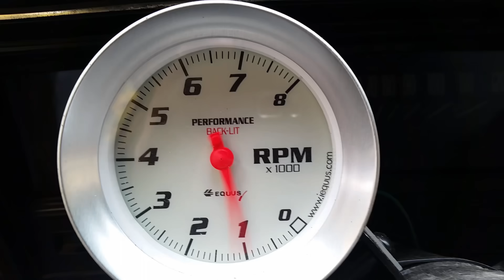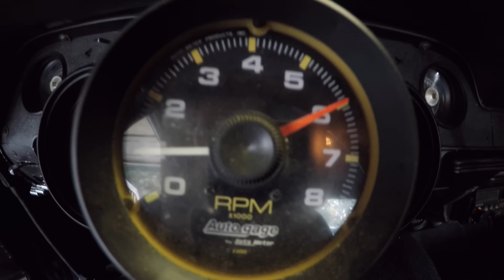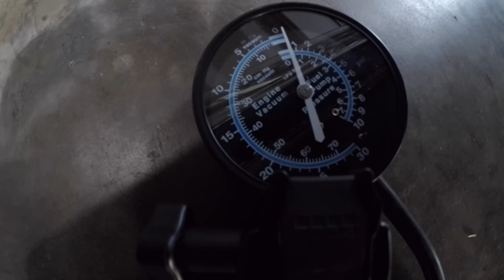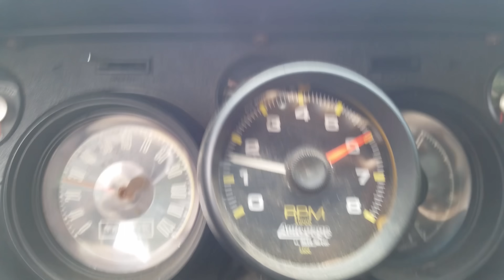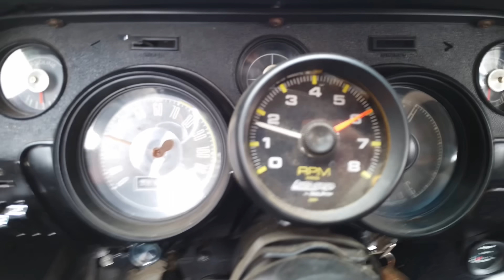Small Cubes... Big Power! | Not Rod Ep. 11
Ryan pulls out this 289 time capsule with a rich history including the purchase of the car 20 years prior by Ryan's father.  Shortly after which Ryan's father passed away, leaving the car to sit in a garage for most of that time.  Now Ryan must dial the machine back in with carb tuning, ignition timing and a lot of patience.  Ride along as Ryan side road wrenches this high revving 400HP 1967 Mustang back to life.